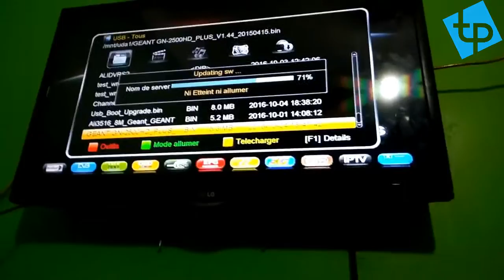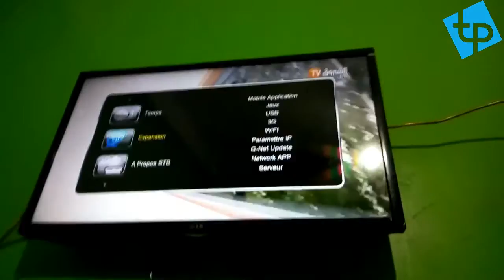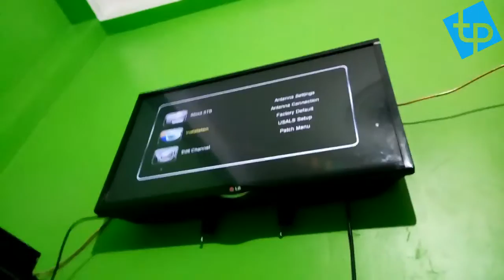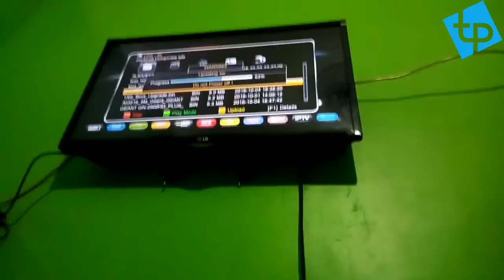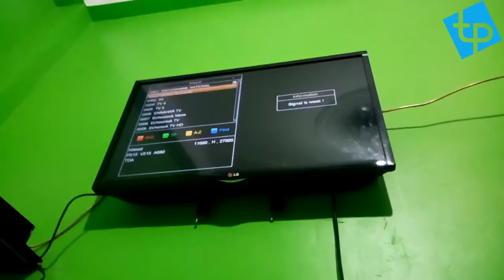الحلقة 15 : طريقة تحديث اجهزة الجيون و الستارسات و الاشباه للاستفادة من المزايا المخفية (اجباري)